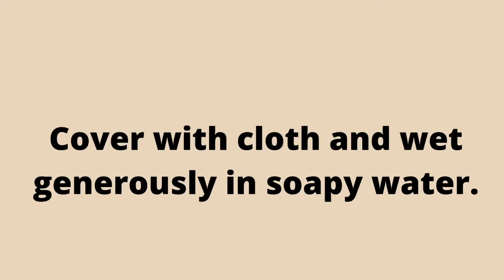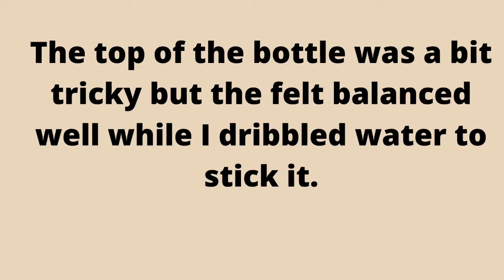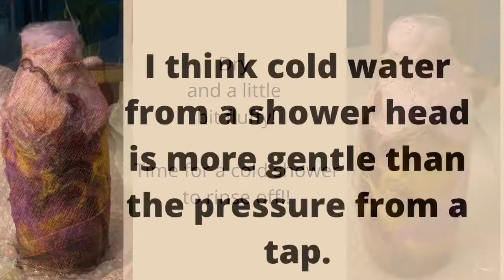Wet felting a bottle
Fluffy fun